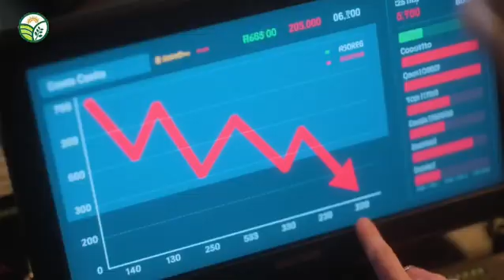Phalavatth Bio Enriched Organic Manure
Phalavatth Bio Enriched Manure is an pure organic product from Bhoobhagya Organics Pvt Ltd that is produced through using organically degradable items such as waste fruits & vegetables, agricultural waste, desi cow dung, poultry excreta, sheep manure that gets converted into highly nutrient rich compost further processing it to enrich it biochar, fish protein hydrolysate, neem & groundnut cake powder and soil beneficial microbial consortium. This product promises to provide all the essential nutrients required for the plants at very  low cost  and help farmer to achieve higher yield through organic and eco friendly cultivation practices.